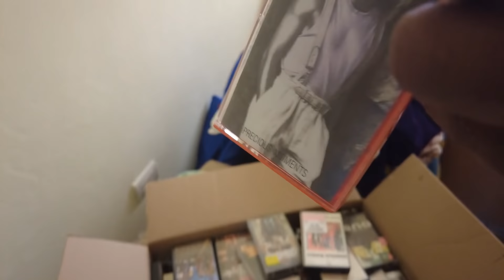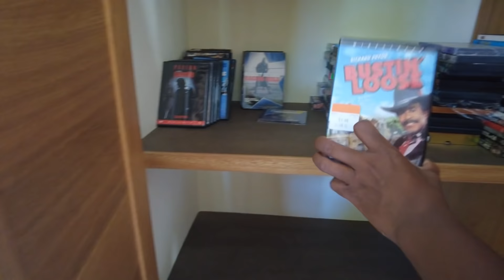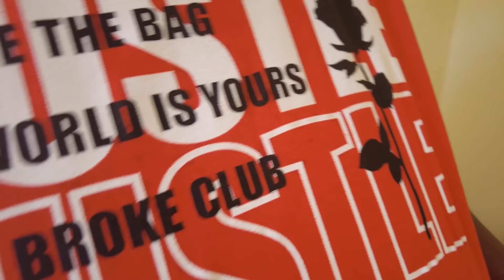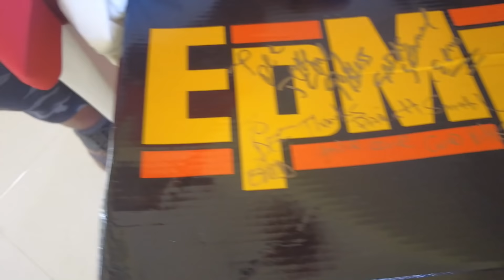Touring Puerto Plata Empty Apartment | TMI SANTIAGO moving to Dominican Republic